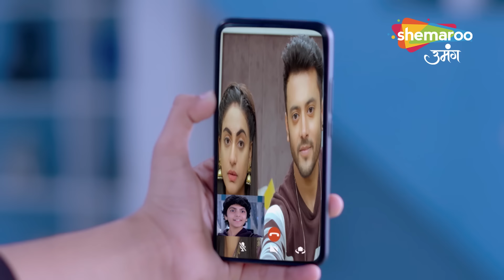Kismat Ki Lakiron Se | Full Episode 107 | Lehenge Ne Liya Jhagde ka Roop | Hindi Drama Show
Episode : 107
reator : Rashmi Sharma
Language : Hindi
Theme : Romantic Drama

o Watch Shemaroo Umang on the networks:
 DD Free Dish :15
 Tata Play : 184
 Airtel Digital TV: 133
 d2h: 172
 Dish TV: 142
 GTPL: 18
 DEN: 117
 Hathway: 19
 NXT Digital: 181
 SITI CABLE: 118
 FASTWAY: 25
 Digiana: 133